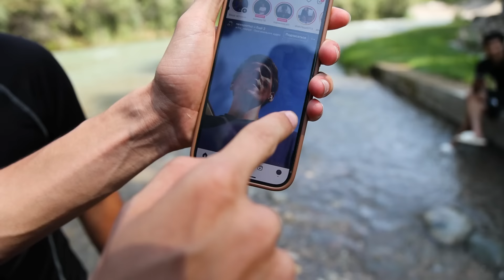FUTBOL OʻYNASHIMIZGA BERISHMADI. UNWANTED BOYS NAMANGANDA!!!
🔴 Kutilmagan uchrasuv. Mazali pitsa bilan tamaddi. Muzdek Coca-Cola!